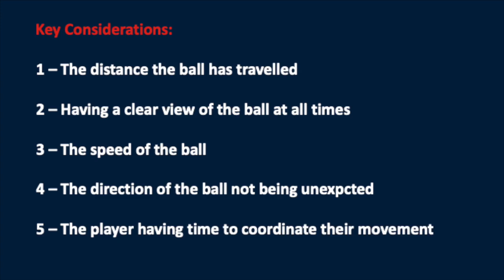2023/24 Laws of the Game Changes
Bibi SteinhausWebb, Rob Shoebridge, Steve Child and Paul Graham talk us through the changes to the Laws of the Game ahead of the 2023/24 season.

The Laws of the Game 2023/24 are now available on all IFAB platforms in up to 7 languages.

The new Laws came into effect on 1 July and are binding for all competitions worldwide.